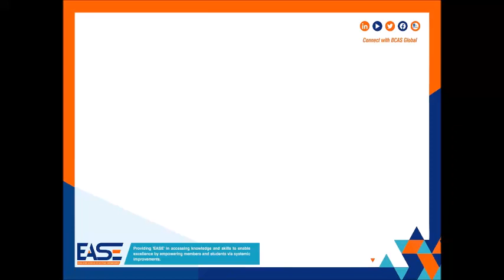Lecture Meeting on "Inflation Dynamics - India v/s USA Approach"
Lecture Meeting on "Inflation Dynamics - India v/s USA Approach" held on Wednesday, 19th October, 2022.

Speakers - Mr. Atul Joshi - Founder & CEO - Oyster Capital Management
Mr. Ajay Bagga - Chairman Elyments Platforms